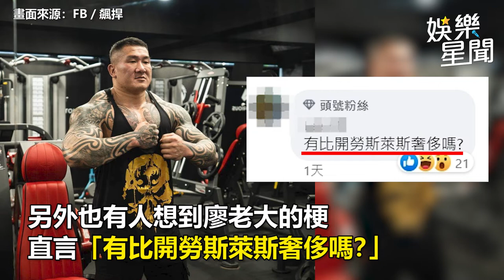館長「驚人訓練影片」曝光！網看完跪了：比開勞斯萊斯奢侈｜娛樂星聞